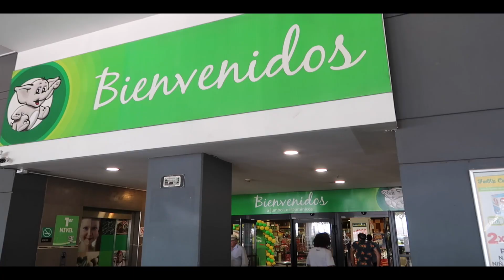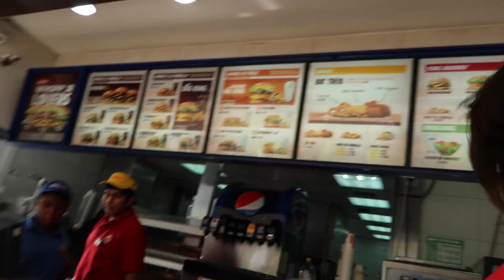"Lasaña De Hamburguesas" Comiendo Como Rey - Rey Fitness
➢ Primer Video de Comiendo Como Rey
➢ Lasaña de Hamburguesas